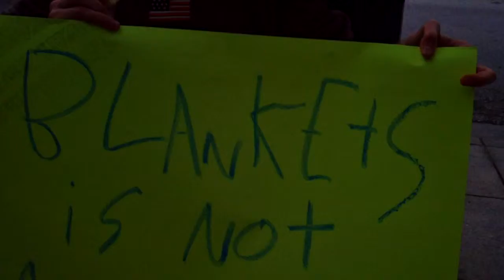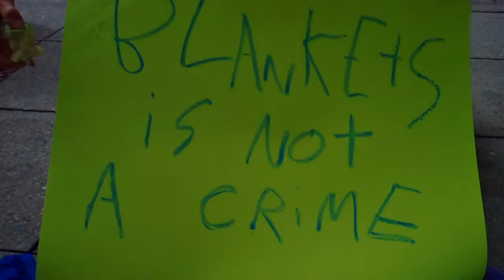Civil Disobedience Jenga - defying anti-vendor law in downtown Santa Cruz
Criminal deviants London and Colin enjoy an illegal round of the clever brick-stacking game Jenga, blatantly violating the ban on vendor blankets on October 24 - the day the new downtown law went into effect.  Street vendors are now seriously restricted based on the very likely story that they are a tripping hazard.  Public safety reigns supreme!

Contact city council members and tell them to leave art vendors alone:
Hilary Bryant